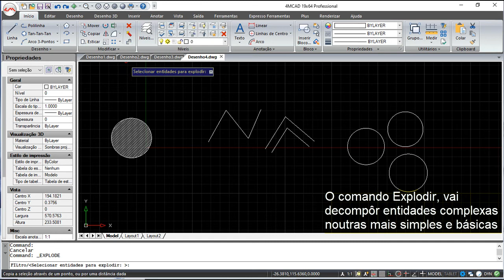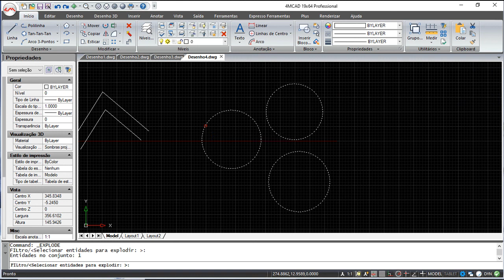4MCAD v19 Comandos Português - Explodir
4MCAD v19 Comandos Português - Explodir.